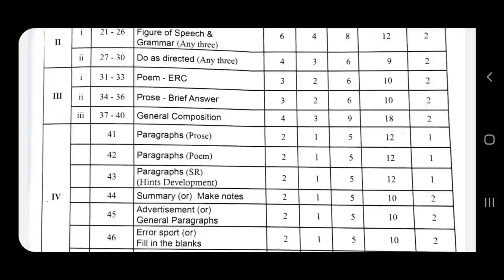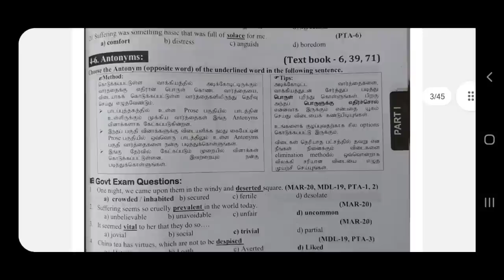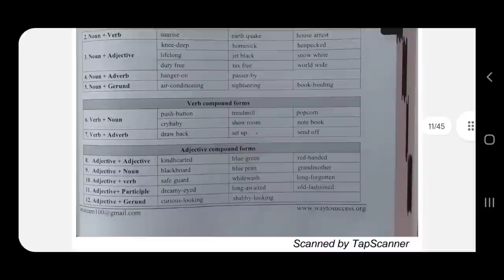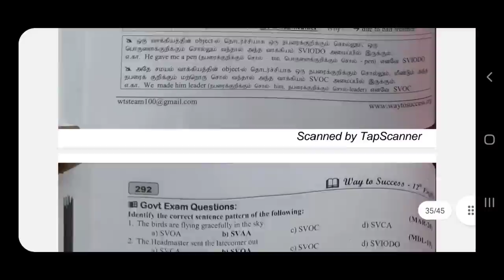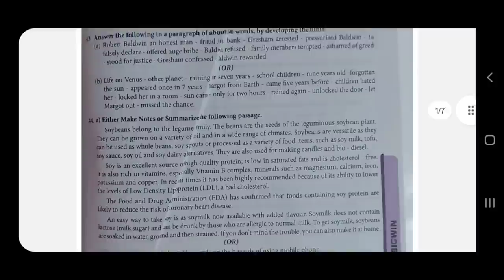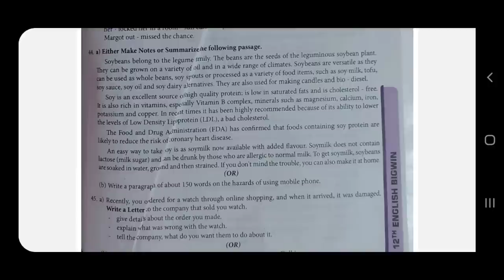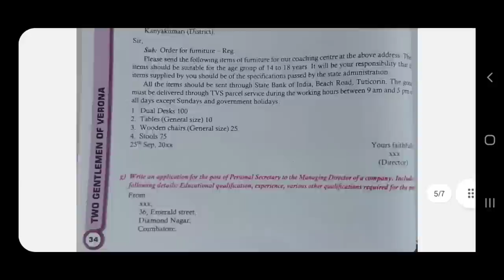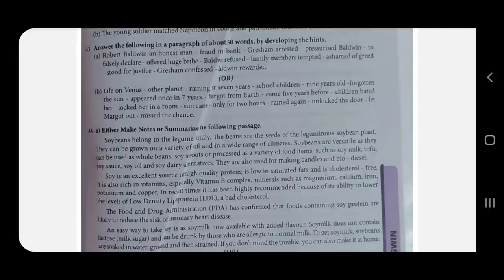12th English | Important questions | Final minute | Quaterly exam-2022@vivekmathsscience1013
12th English 20x1=20marks pdf